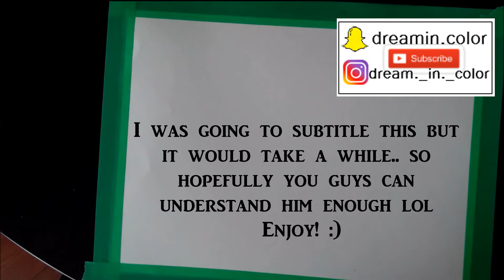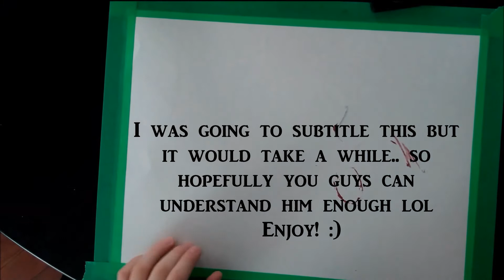Karbyn Makes A Video!! ♥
Karbyn records his own video! This was originally 25 minutes long, most of this has been sped up, with the occasional commentary from him. He's 5 so hopefully you can understand him well enough to get the idea of what he's saying. Enjoy! ♥ Xx

**MUSIC USED**
INTRO/CREDITS